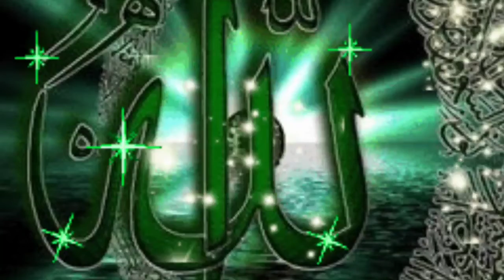Gema Takbir Paling Merdu || Free No Copyright || 2022